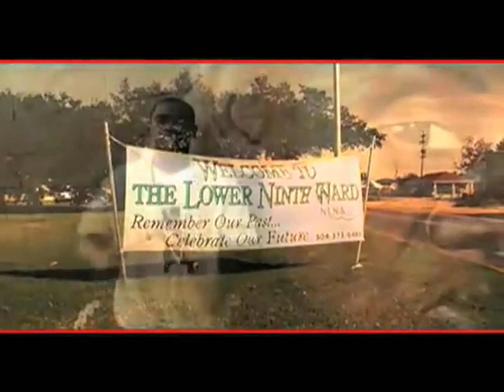Kidd Kidd - From Here (Official Music Video) Dir By @EifRivera & Sha Money XL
G-Unit